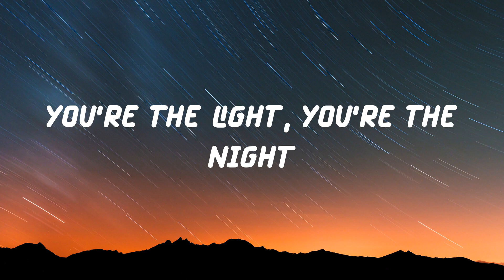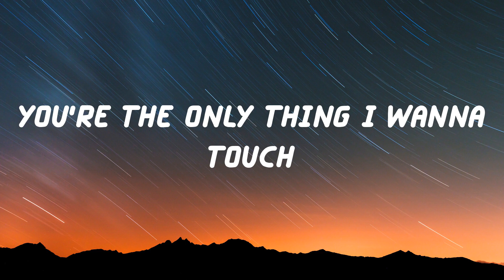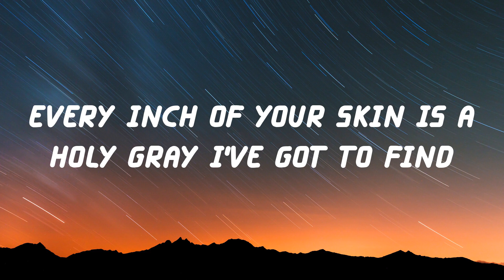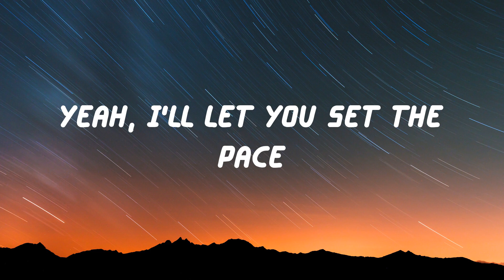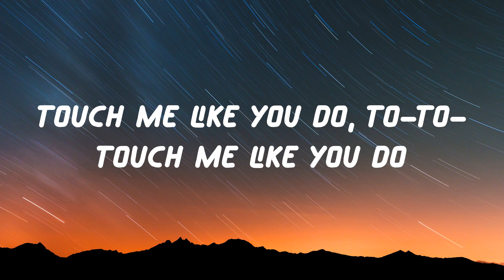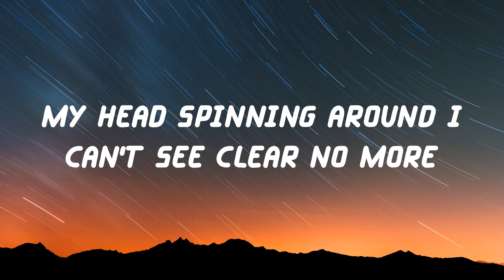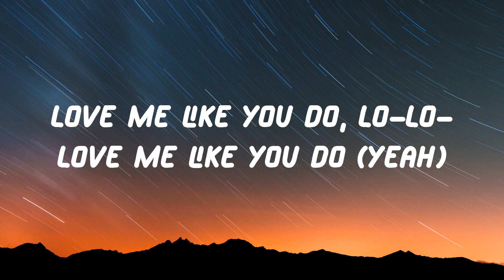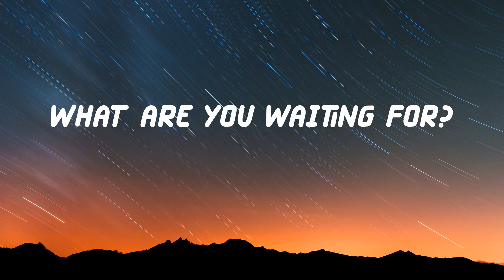Ellie Goulding - Love Me Like You Do (Lyric Video)